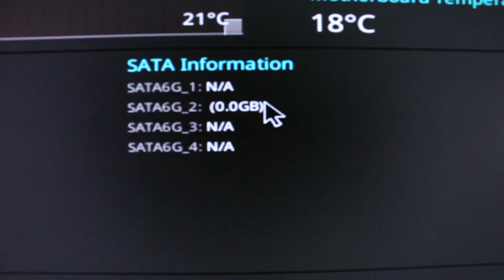My Daily life (Filmmaker life ,Problems...)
Hope that you guys are having a wonderful day.
So I have discussed My daily life but there is not much going on right now... so It's kind of boring actually...
There might be some errors in the video like some grading issues really sorry about that.
Editing an HD video on an old laptop is really a Pain...
Hope that you guys understand!
Also, we are about  to hit 200 subs really  excited  for 1k subs

The gears which I use
Camera bag
Gorilla Tripod
My laptop

More videos gonna drop out soon...